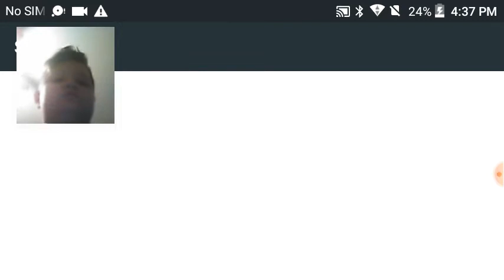Me playing fortnite